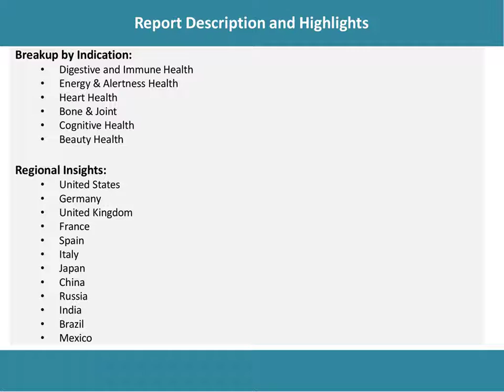Nutraceuticals Market 2021: Analysis, Top Companies, New Technology, Demand and Opportunity to 2026.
According to the latest report by IMARC Group: the global nutraceuticals market reached a value of US$ XX Billion in 2020.

IMARC Group
30 N Gould St Ste R
Sheridan, WY 82801 USA - Wyoming